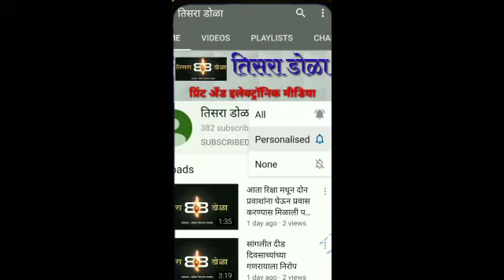पदविधारांचे प्रलंबित प्रश्न सोडविण्यासाठी प्रयत्न करणार - आमदार लाड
कुपवाड शिवसेनेच्या वतीने आ. अरूण (अण्णा) लाड यांचा सत्कार : पदविधारांचे प्रलंबित प्रश्न सोडविण्यासाठी  प्रयत्न करणार - आमदार लाड